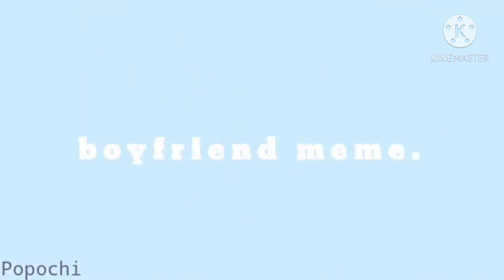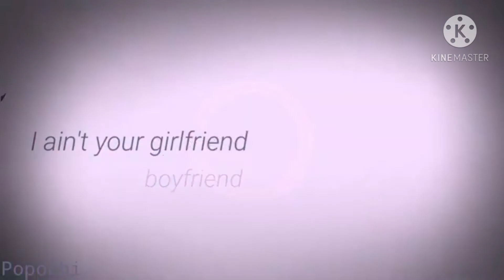топ meme по дастблубери